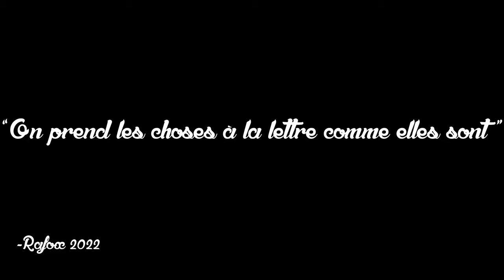J'AI FAIS UN CARNAGE SUR APEX LEGENDS ! [BEST OF LIVE 8]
Salut tout le monde c'est Rafox ! Je vous propose ce 8ème best of où on a bien rigolé sur Apex Legends avec @BakiLaMala .
Bon visionnage !

Ma carte graphique

Mon micro : Bird UM1

Chapitres :
00:00 Discussion 2nd guerre mondiale
00:52 SilverX et sa belle-mère
01:33 Abde et sa bell-mère
02:00 Anecdote du viewer
02:45 Le carnage sur Apex
04:09 On rigole sur la sœur d'Abde
04:37 Mario en vocal avec nous ?
04:49 L'explication du viewer avec son cousin
05:18 Amir a parlé chinois
05:39 Naan ça a bugué
05:53 Ash est excité